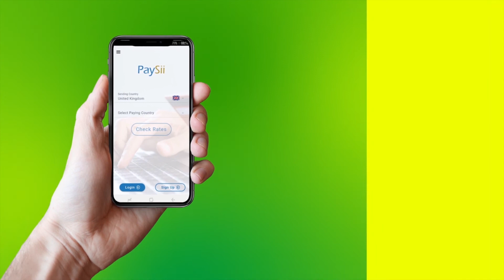Gudida Dhismaha Masaajidka Al-Huda Oo baaq u diray muslimiinta